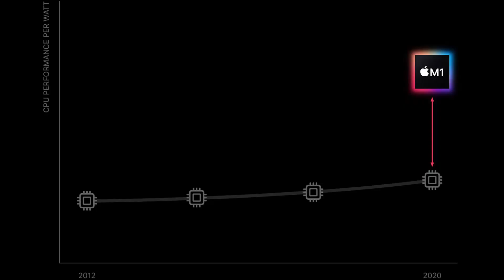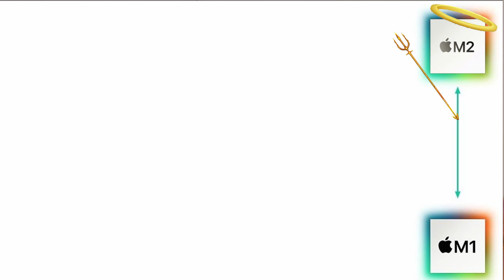Apple M1X or M2?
Apple M1X or M2? What will be the next Apple Silicon surprise?
And most importantly, how they differ from each other?

Video Time Stamps:

00:00 - Intro
00:46 - M1X or M2
01:40 - Mi Live
01:45 - Apple Unicorn
02:05 - X-Factor of Apple Silicon
02:21 - M1X vs M2
03:05 - In Production
03:44 - Name Game
04:00 - Rumours
04:10 - Apple TSMC Contract
04:35 - Light Years Ahead
04:48 - M1X/M2 Usage
05:03 - New Design
05:35 - iMac Pro
06:10 - Launch at WWDC
06:25 - Smoking Apple
07:00 - Sources & Rumours M2
07:18 - M2 over M1
08:10 - Expectations
09:05 - It's Not Magic
09:40 - Form Factor
09:54 - You Know What It Is

Welcome to the Mi Tech Talk channel. Here you will find content related to the tech world and all around it. Reviews and discussion about the latest and greatest of the tech world and behind the scene stories.